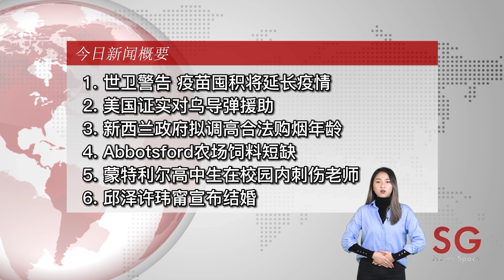世卫警告 疫苗囤积将延长疫情/美国证实对乌导弹援助/新西兰政府拟调高合法购烟年龄/Abbotsford农场饲料短缺/蒙特利尔高中生刺伤老师/邱泽许玮甯宣布结婚——【SG新闻空间站】20211210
周一至周五  每晚 6：30不见不散~~

今日新闻：
世卫警告 疫苗囤积将延长疫情
美国证实对乌导弹援助
新西兰政府拟调高合法购烟年龄
Abbotsford农场饲料短缺
蒙特利尔高中生在校园内刺伤老师
邱泽许玮甯宣布结婚

微信：snowgoose001
抖音：Vancouver888， Vancouver666
地址：Unit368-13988 Cambie Road Richmond BC V6V 2K4

更多精彩新闻：
俄男子开枪杀两人/美国众议院接连表决3项反华决议/辉瑞预计需打第4剂疫苗/卑诗省创下单月最高因药物过量致死记录/加拿大食品价格再上涨/蔡徐坤进驻香港杜莎夫人蜡像馆——【SG新闻空间站】20211209

印度国防参谋长坠机身亡/日本东京都明年实施同性伴侣制度/Instagram敦促青少年不要过度上网/失踪女子尸体被发现/温哥华明年开始收环保税/梁朝伟张震角逐奥斯卡——【SG新闻空间站】20211208

美俄元首于今日视频会晤/伊斯兰国卷土重来/Omicron杀入首尔3名留学生染疫/新冠给卫生系统带来压力/加拿大自来水铅含量超标300倍/《尚气》第二部正式投入制作——【SG新闻空间站】20211207

印军开火蓄意射杀平民/降雨阻碍了印度尼西亚的救援工作/英国新增86人染Omicron/加拿大驻中国大使年底正式离职/安省再爆校园感染/新剧《风起洛阳》主角引发争议——【SG新闻空间站】20211206

美国成为世界最大的塑料垃圾制造者/纽约设立首个官方吸毒点/密西西比州拟收紧堕胎法/变种病毒打击了BC省旅游业/魁北克发现三只感染新冠的白尾鹿/《谁是凶手》定档上架——【SG新闻空间站】20211202

美国高中发生枪案/韩国出现Omicron个案/慕尼黑工地发现二战炸弹/BC省圣诞树短缺背后的原因/加拿大青少年联署要求降低投票年龄/歌手蕾哈娜被传怀孕至少半年——【SG新闻空间站】20211201

3亿儿童恐沦为童子军/北约警告俄罗斯不要对乌克兰动武/多尔西辞去 Twitter 首席执行官/BC省限油令延长/BC省迎来新一轮暴雨/阿黛尔宣布长驻拉斯维加斯开唱——【SG新闻空间站】20211130

日本再度全面锁国/意大利最大黑手党犯罪内幕曝光/英国以色列发文拒伊朗成核武国/1号公路部分路段暂时关闭/BC省为5-11岁儿童开放疫苗接种/34届金鸡奖提名名单——【SG新闻空间站】20211129

卡扎菲之子被剥夺总统候选人资格/法国提供新冠加强剂/沙特专家认为美对油价影响有限/抗议团体今日占领狮门大桥/冠状病毒变种 保守党呼吁旅游禁令/卡戴珊家族进军中国——【SG新闻空间站】20211126

偷渡船倾覆/韩国新增确诊再创新高/阿联酋与塔利班磋商/BC省北部防疫限制令无限期延长/危害国家安全 中国移动被要求剥离加国业务/谭咏麟被爆和粉丝有不伦关系——【SG新闻空间站】20211125

联合国下令紧急撤离埃塞俄比亚/新西兰逐步重开边境/美方不知加国豁免政策/Recycle BC 要求把玻璃瓶留在家里/温尼伯成为加拿大犯罪首都/《古驰家族》今天上映——【SG新闻空间站】20211124

阿富汗金融系统即将崩溃/韩国前总统全斗焕去世/美国忧虑俄军入侵乌克兰/BC省原住民社区说洪灾中没收到警告帮助/温哥华市新政策限制房租上涨/罗志祥官宣复出娱乐圈——【SG新闻空间站】20211123

俄罗斯重兵集结/美国威州一汽车冲入人群/塔利班新宗教准则/阿尔伯塔边境发生严重车祸/第二场风暴即将到来 BC省能否顶住灾情/大S跟汪小菲正式宣布离婚——【SG新闻空间站】20211122

特别报道：BC自由党党领候选人与华人社区媒体见面会——【SG新闻空间站】2021/11/21

普京受邀参加北京冬奥会开幕式/拜登哈里斯宫斗大戏/德国限制未打针者禁入餐厅运动场所/山猫航空将于2022年开始投入运营/美版《釜山行》官宣定名《开往纽约的末班车》——【SG新闻空间站】20211119

美国花$52.9亿买新冠口服药/查理斯取約旦河聖水供王室婴儿洗礼/土耳其成立突厥国家组织/加拿大出现新型诈骗手法/皮克斯新片《青春变形记》以多伦多为背景展开——【SG新闻空间站】20211118

特别报道: BC省即将断粮 超市全面限购 全省进入紧急状态 ——【SG新闻空间站】2021/11/18

亚阿两国达成停火协议/以色列监听事件/难民从白罗斯冲击边境/70%的加拿大人支持解雇未接种疫苗的员工/5-11岁的儿童将可能接种疫苗/长津湖11月19日在北美上映——【SG新闻空间站】20211117

俄罗斯否认产生的太空垃圾/伊朗直升机逼近美国军舰不足23米/马克龙普京通电话/布勒桥重新开放/Buranby医院公布了纵火犯的视频/蜘蛛侠最新预告将于今日公开——【SG新闻空间站】20211116

卡扎菲之子参选利比亚总统/特朗普前顾问自首/利物浦医院爆炸1死1伤/暴雨引发BC省南部地区洪水、泥石流/IKEA今年将不会贩售圣诞树/菅田将暉和小松菜奈宣布结婚——【SG新闻空间站】20211115

美国驻韩外交官肇事逃逸/美国驻也门大使馆遭袭击/冠状病毒继续蔓延/集装箱延误使企业主面临巨额费用/惠斯勒滑雪场不会要求游客出示疫苗卡/元祖网红希尔顿宣布结婚——【SG新闻空间站】20211112